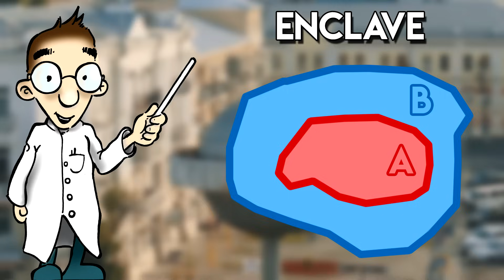LES ENCLAVES FRANÇAISES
Hey ! Bienvenue aujourd'hui sur la Geozone pour une nouvelle vidéo, dans celle-ci nous allons parler des enclaves et des exclaves françaises !

Donnez moi votre avis sur cette vidéo en commentaire !